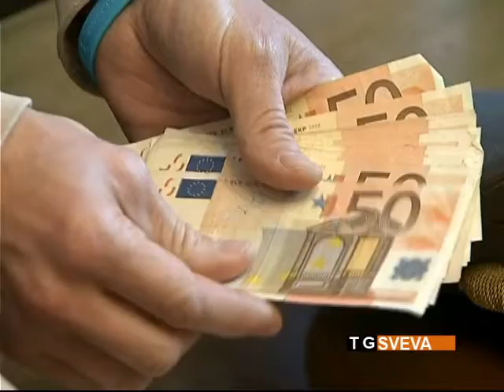Gravina | Prestiti con interessi al 120 per cento: 51enne arrestato per usura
Un 51enne di Gravina in Puglia è stato arrestato dai Carabinieri della Compagnia locale con l'accusa di usura. Avrebbe prestato 7mila euro ad un imprenditore in difficoltà economiche, pretendendo interessi sino al 120 per cento.